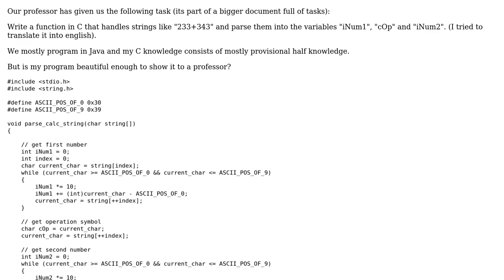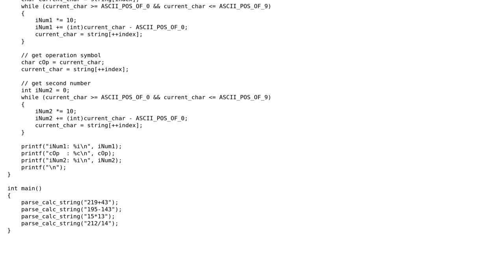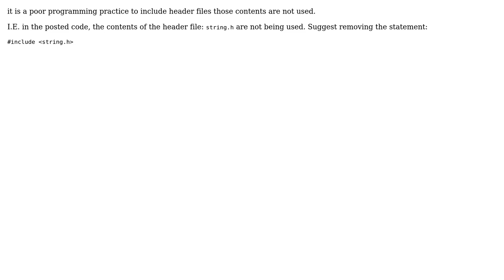Code Review: Split calculation string into parts (2 Solutions!!)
Code Review: Split calculation string into parts

With thanks & praise to God, and with thanks to the many people who have made this project possible! | Content (except music & images) licensed under CC BY-SA | Music | Images & others | With thanks to user user3629249 user ratchet freak user pacmaninbw user Dexter Thorn and the Stack Exchange Network Trademarks are property of their respective owners. You are responsible for your own actions.